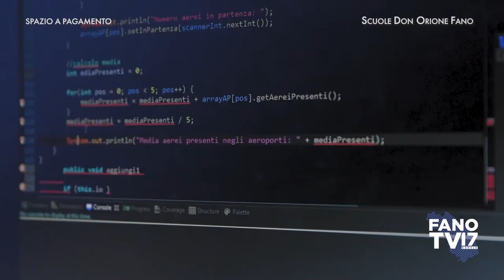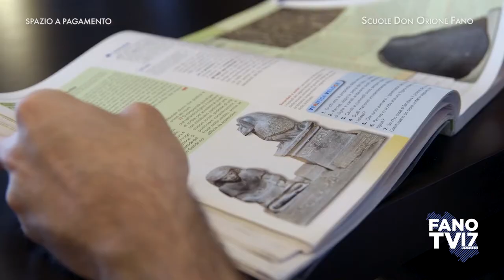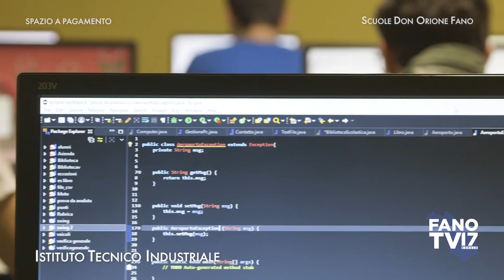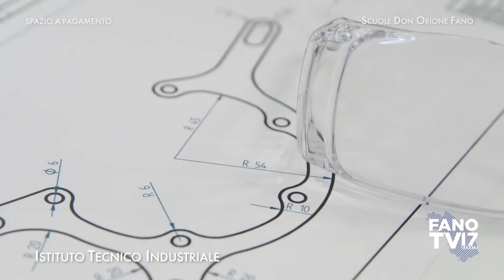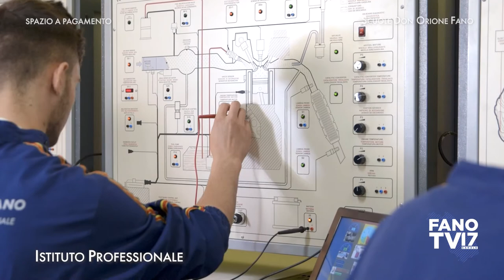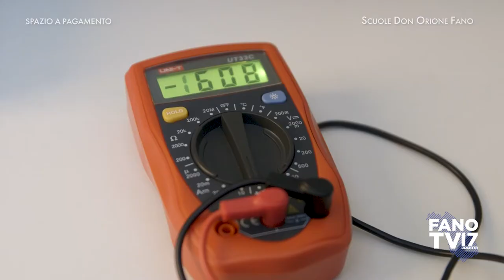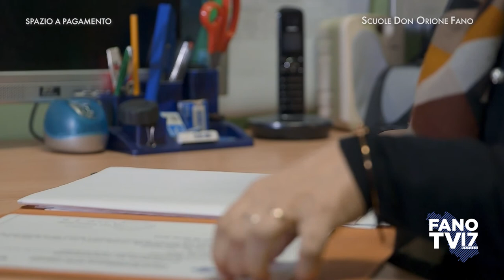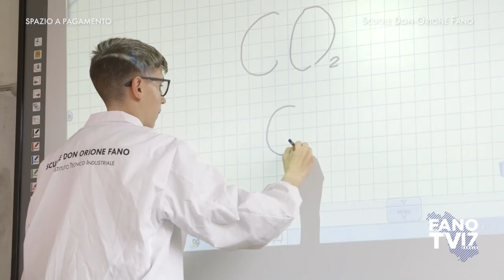Scuole Don Orione Fano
Istituto Tecnico Industriale
Istituto Professionale Industria e Artigianato
Centro di Formazione Professionale